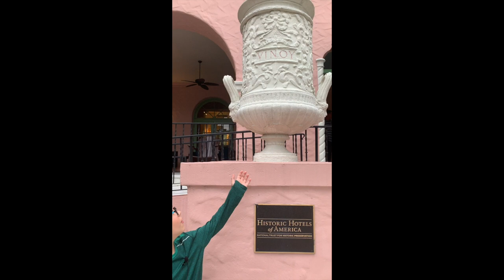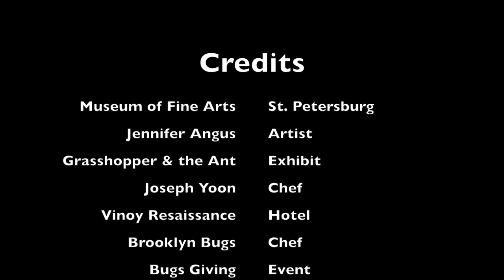BugsGiving With The Grasshopper And The Ant Jennifer Angus Museum of Fine Arts St Pete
Adorable 10 year old and his friend devour insects created by Chef Joseph Yoon at the "BugsGiving" event at the St. Pete Fine Arts Museum. After filling up on high protein snacks, the boys check out an amazing display named The Grasshopper And The Ant by artist Professor Jennifer Angus from the University of Winsconsin.

Insects are a renewable source of protein and this kid loves to eat them!